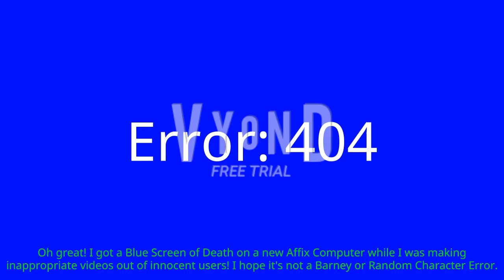TPSRKS Episode 29: Mal Gets The Reapers, Storms, Bianca Starr, & Venomous Trio Error [Part 1]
I know that I've started to work on TPSRKS Episode 29: Mal Gets The Reapers, Storms, Bianca Starr, & Venomous Trio Error. So, here's part 1. There will be no color of the background changes, no future modes, and no font changes for this error. Part 2 will continue soon. It will premiere on the 3rd of September, 2022, and 3:00 P.M.

Note 1: What can I make The Reapers Team and Mal get to say at 70th to 61st Chance?

Note 2: This is what you need to know at Part 2.

Predictions for Part 2:
Timer Reductions:
70 & 69 Chances: 1750 Hours
68-66 Chances: 1500 Hours
65-63 Chances: 1250 Hours
62-60 Chances: 1000 Hours
Mood:
Normal/Mad
Actions Done:
65th Chance: Mal gets Reaper's question wrong (insert any reaper question if you want) [2]
64th Chance: Mal yells at Reaper when she got Reaper's question wrong [3]

Note 3: Don't forget to add the bold, italic, and strikethrough text by preventing YouTube from deleting speeches.

Barney Error Users that we can help me to make Part 2:
Reece Live

(I don't know if I decide to choose Death The Hate Master - Vyond and Beyond's speeches or MediaEtherealBarneyErrorMaster759's speeches)

Credit to Death The Hate Master - Vyond and Beyond for The Reapers Avatars